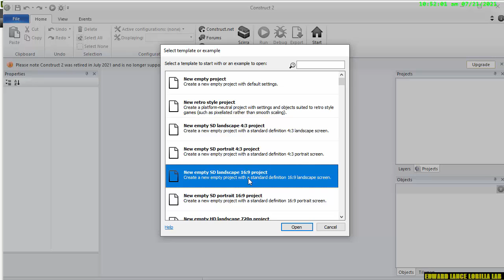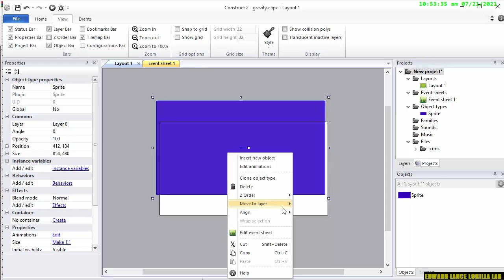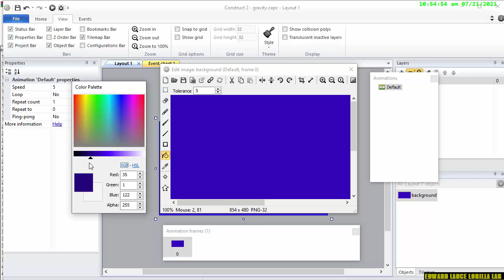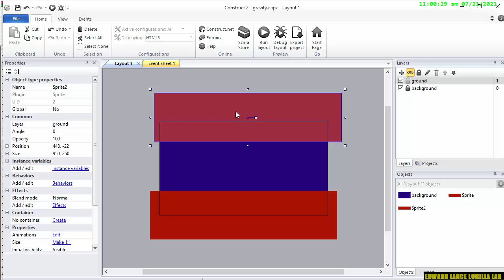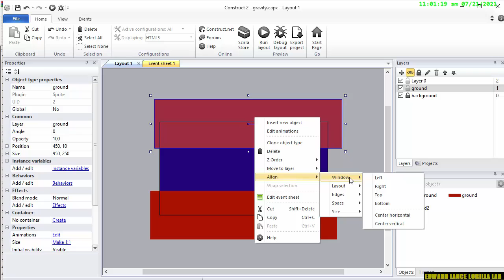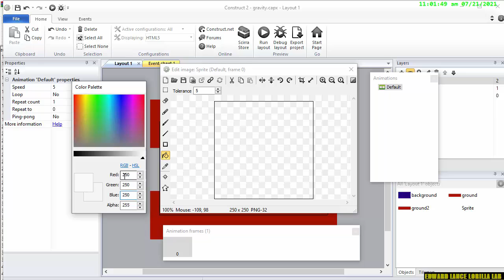【Construct 2】starting the game and adding the object Making a gravity infinite runner